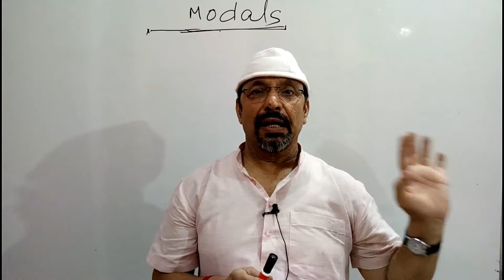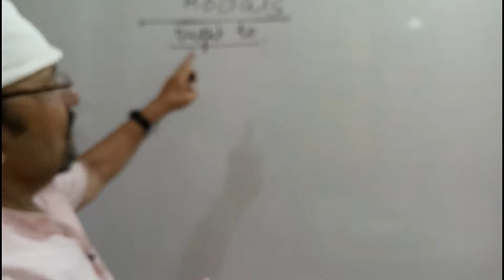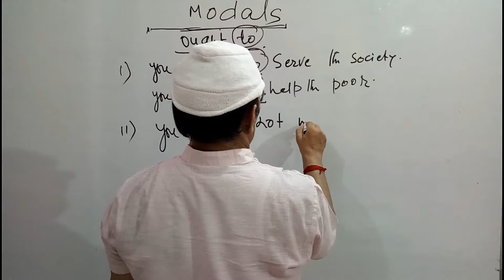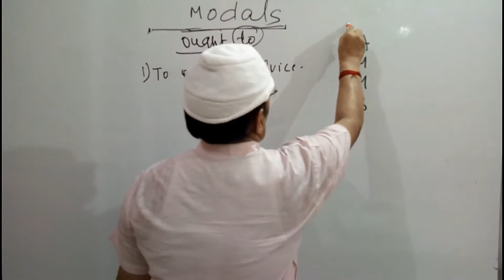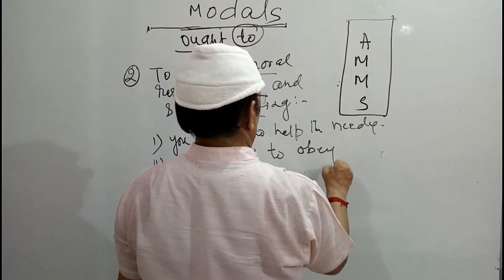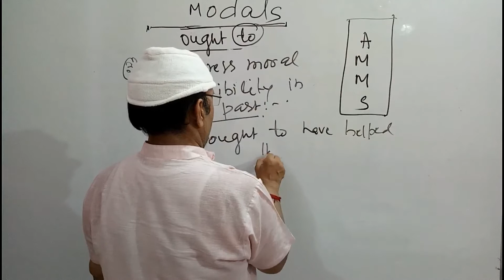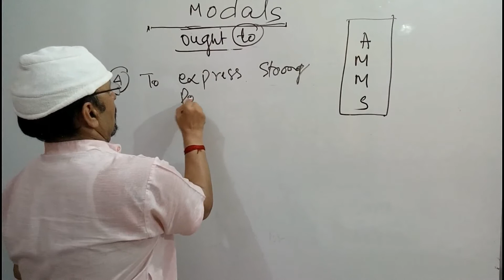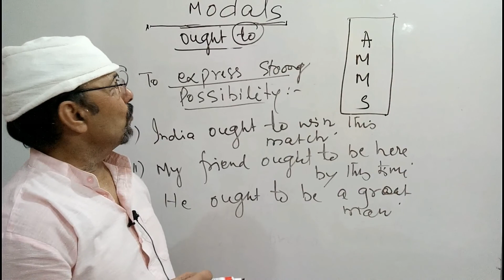MODALS - USE OF OUGHT TO - PART 2 BY THE BRITISH DICTION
tbdvks This video is recorded to train and educate people on YouTube.The content is the copyright of 'The British Diction'.

It is divided into three levels namely
1. Basic
2. Intermediate
3. Advance

Please call on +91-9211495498 for more info or drop a mail on

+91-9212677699